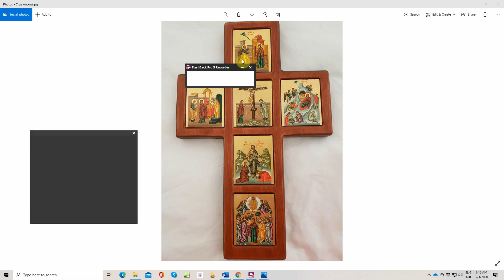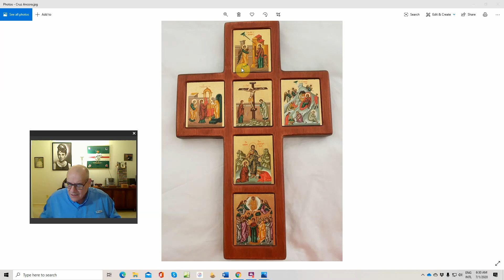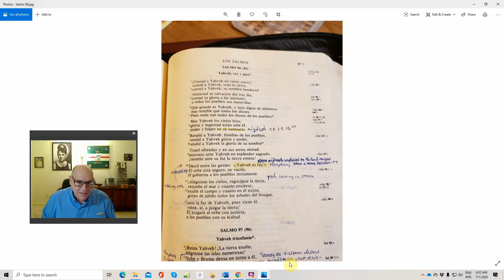La crisis actual y la historia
Reflexiones sobre cómo surgen las crisis que no se pueden ignorar